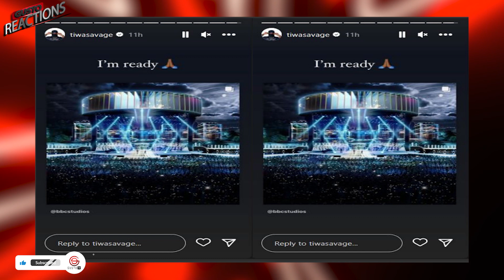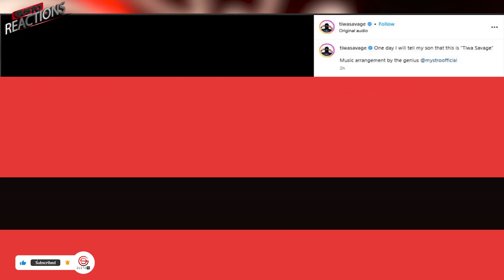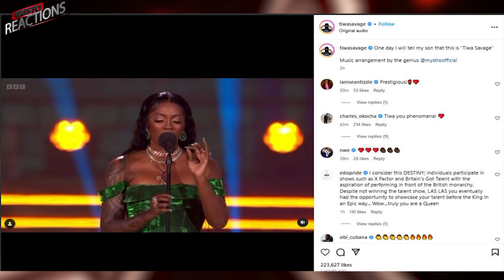Tiwa Savage Coronation Performance | Did African Bad Girl Deliver? | Perfect Song Choice?